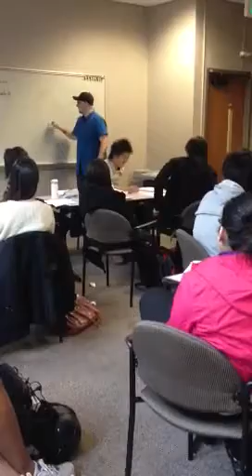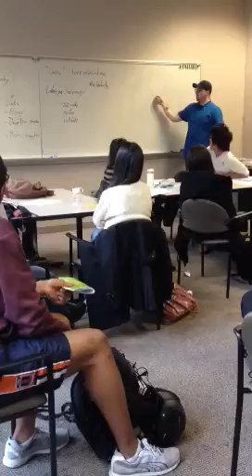Jesse Bryan Pt5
Jesse Bryan's GENST349 presentation Pt.5